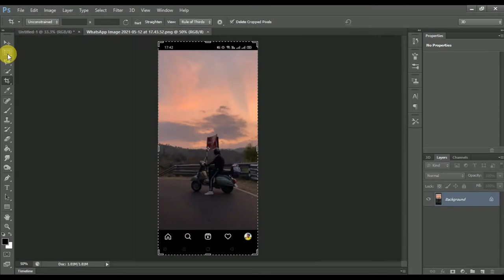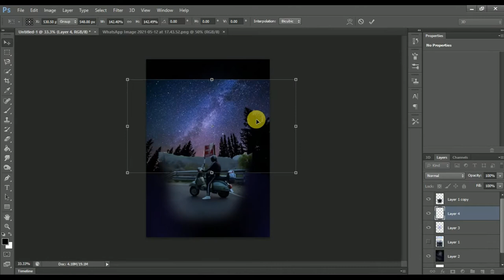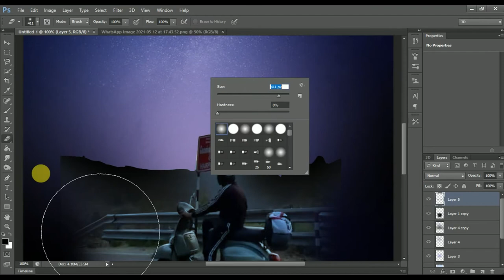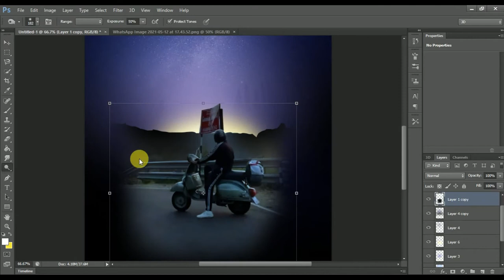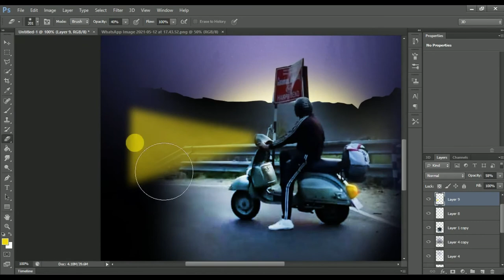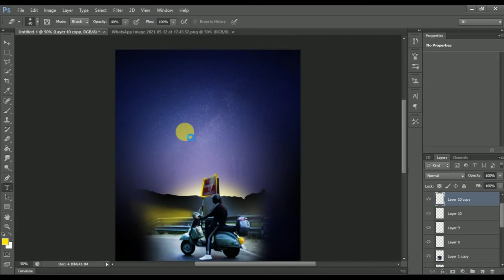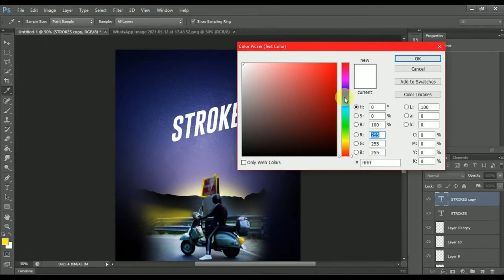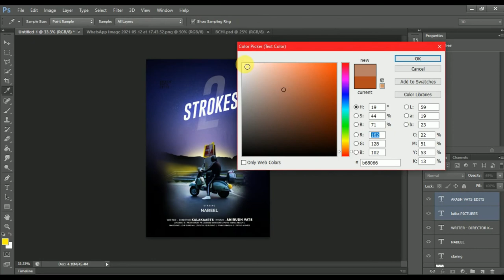IG Reels to Movie poster | chetak scooter poster | Episode 2 | Photoshop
hey guys so this is a experimental video where i have tried making a poster out of Instagram reels please let me know your know thought and it was the first episode there will be more coming up . so stay tuned

DM for removal🙏